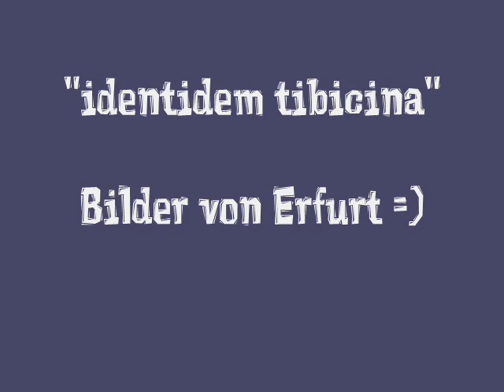Monika Braaksma - identidem tibicina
kleines Instrumental mit Bildern meiner geliebten Heimatstadt Erfurt